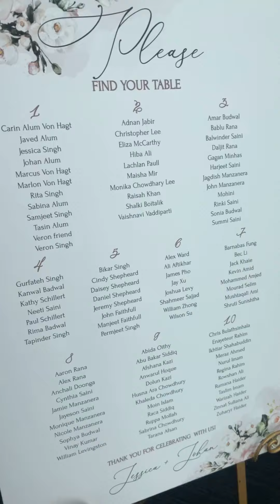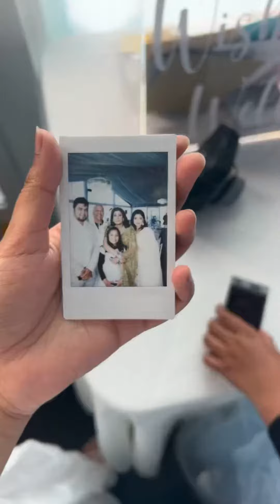We attended Engagement Ceremony at Sydney | AMO